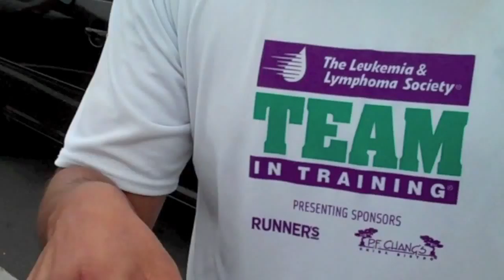TNT Seaside 10 & 16 miles (October 10, 2009)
Fall 2009 Santa Cruz Team In Training Run Team running along the scenic coast of Pacific Grove, but they started in Seaside. Nike half marathoners ran 10 miles as they tapered for their event in one week. Full marathoners ran 16 miles.